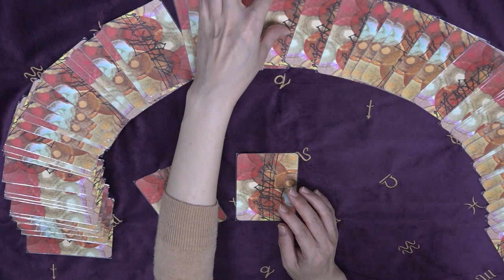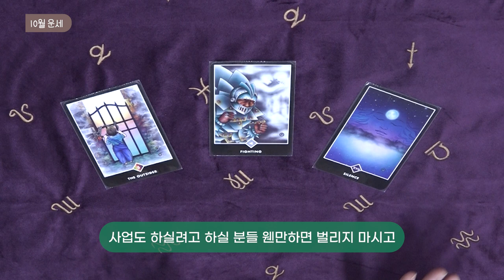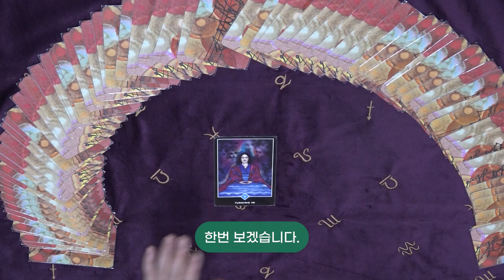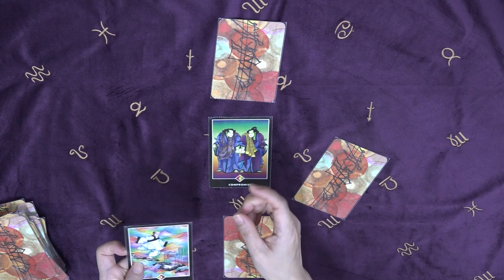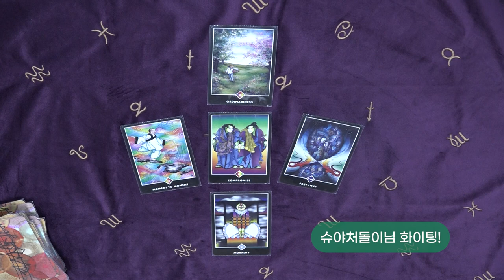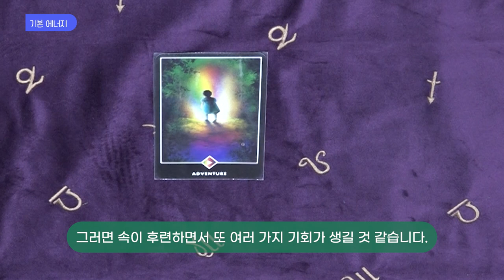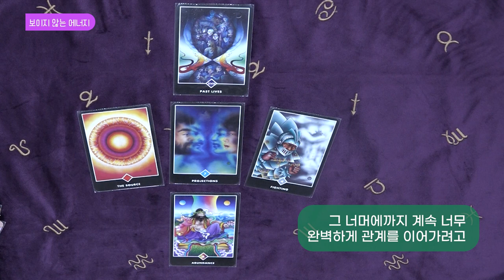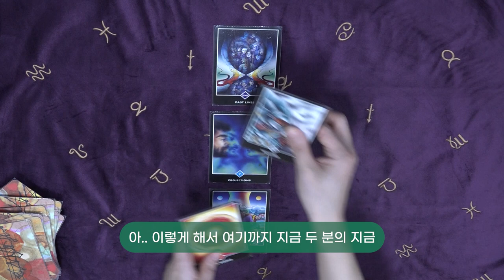꿈보다 해몽 시즌 2 (10월)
꿈보다 해몽 시즌2
일곱번째 이야기

미니타로의 미니에게
고민 상담을 하신 두 분

남자친구를 사귀고픈 솔로 슈야처돌이님과
사회생활에서 인간관계가 힘들다는 형광등님입니다.

미니타로 미니의 타로 카드 선택은??

공감과 위로를 전하는 미니타로

* 10월 운세: 01:02~
* 슈야처돌이님 사연 : 03:32~
* 형광등님의  사연 : 09:11~

기획 &  제작: 성북마을방송 와보숑
타로마스터 : 미니
촬영& 편집 : 잎새